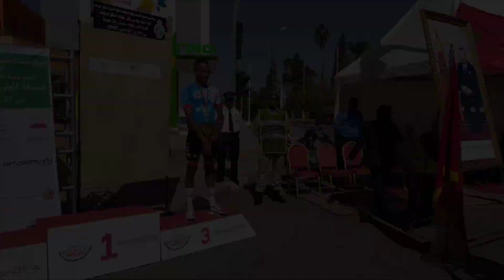احتفالا بعيد المسيرة الخضراء عامل إقليم الفقيه بن صالح يترأس حفل توزيع الجوائز على الفائزين في طواف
احتفالا بعيد المسيرة الخضراء عامل إقليم الفقيه بن صالح يترأس حفل توزيع الجوائز على الفائزين في طواف جهة بني ملال خنيفرة